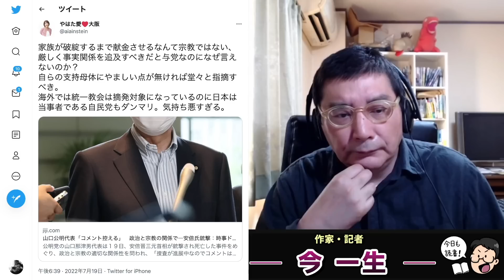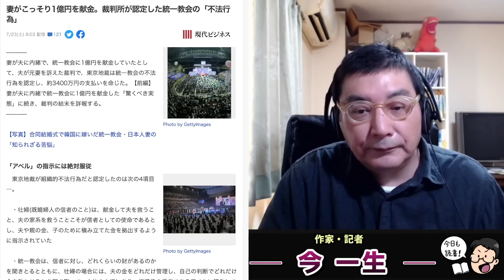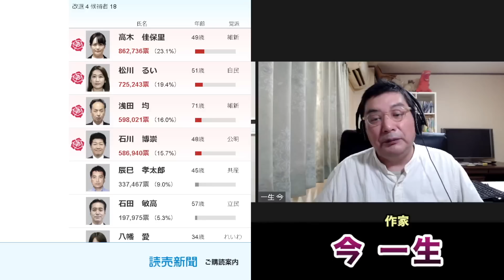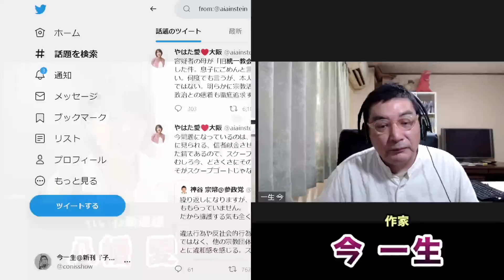統一教会にも自民・維新にも忖度ゼロ！れいわ新選組・やはた愛さん、参院選を語る。3度目の正直を、あきらめへんで!! 最年少の候補者が明かす、地元愛に基づくこれからの選挙戦略。作家・今一生 一月万冊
カンパのご検討ありがとうございます！カンパについては返金が出来かねますので何卒ご理解の程よろしくお願い致します。カンパについては一月万冊の運営、出演者の皆さまの取材費、研究費に使わせて頂いています。ありがとうございます！ 統一教会にも自民・維新にも忖度ゼロ！れいわ新選組・やはた愛さん、参院選を語る。3度目の正直を、あきらめへんで!!　最年少の候補者が明かす、地元愛に基づくこれからの選挙戦略。作家・今一生　一月万冊

●資料リンク

選挙区 大阪 参院選2022 候補者プロフィル

妻がこっそり1億円を献金。裁判所が認定した統一教会の「不法行為」

安倍元首相国葬　反対72％「安易な神格化懸念」「国費負担に違和感」　賛成23％「在職最長、功績ある」　実施の是非巡りアンケート

旧統一教会の正体　植民地支配の怨みを解くため日本はただの献金組織【報道1930】

1965年、群馬県高崎市生まれ。早稲田大学第一文学部除籍。
1997年、『日本一醜い親への手紙』（メディアワークス）３部作を企画・編集。
1999年、児童の自立支援本『完全家出マニュアル』（同）を発表。そこで造語した「プチ家出」が流行語に。
2007年、東京大学で1年間、学生自治会による自主ゼミの講師を務める。
2008年７月、早稲田大学の大隈講堂で「社会起業支援サミット2008」を企画＆運営。
2009年、「社会起業支援サミット2009」を地方の大学・市民に呼びかけ、 2010年4月末までに全国27都道府県での開催を実現。
2018年からは子どもを、守るための法律を作り出すイベントを全国の市民に呼びかけ、開催。最新刊は、『子ども虐待は、なくせる』（日本評論社）。著書、講演多数。

2018年にとても悲しいことがありうつ病に。2年近い闘病を経てその期間はYouTubeもかなり休みがちになりました。最近ようやく少し元気になり、YouTubeなどの活動も再開しています。